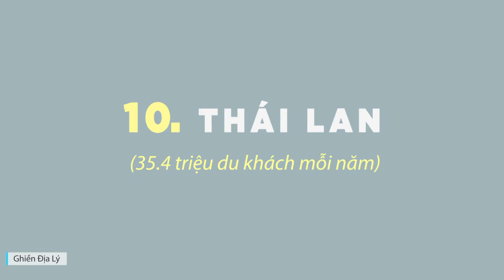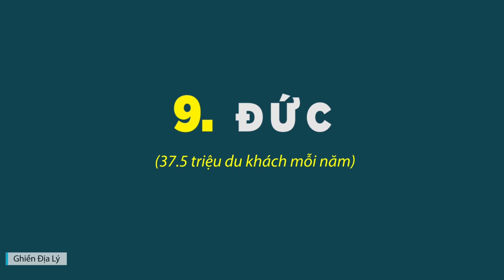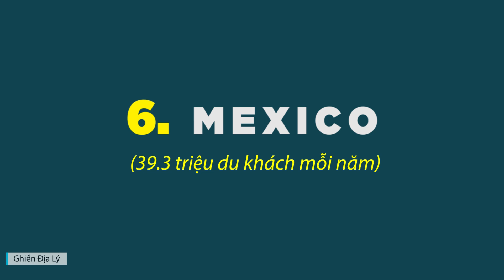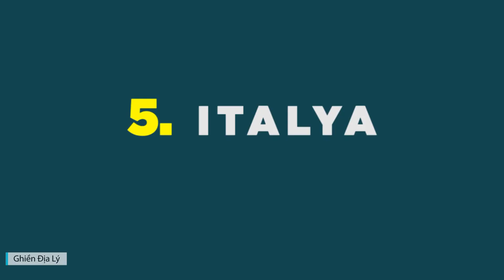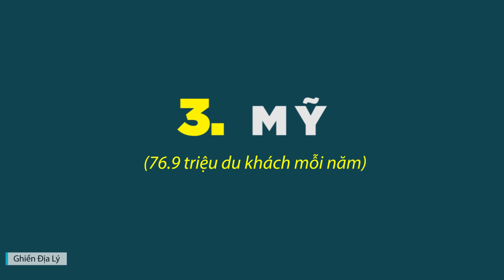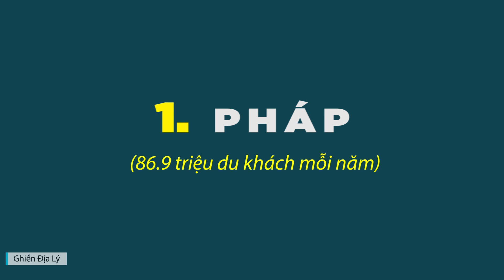Top 10 Quốc Gia Du Lịch Hàng Đầu Thế Giới | Ghiền Địa Lý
Top 10 Quốc Gia Thu Hút Nhiều Khách Du Lịch Nhất Thế Giới
Cùng xem đâu là những quốc gia thu hút nhiều khách du lịch nhất các bạn nhé!
🌔 Chào mừng bạn đến với kênh GHIỀN ĐỊA LÝ

✅ GHIỀN ĐỊA LÝ là kênh chia sẻ những kiến thức bổ ích về địa lý, khám phá thiên nhiên, con người, văn hóa các vùng miền cũng như trên thế giới.

✅ GHIỀN ĐỊA LÝ hy vọng sẽ mang đến cho bạn những phút giây thư giãn và những kiến thức bổ ích sau những giờ làm việc căng thẳng.

✅ Nội dung trên kênh GHIỀN ĐỊA LÝ mang tính giải trí và giáo dục, không công kích hay phỉ báng bất cứ cá nhân, tổ chức nào.

✅ Tất cả những nội dung chuẩn bị đều dựa trên tài liệu đã được kiểm duyệt kỹ của các nguồn tài liệu, các tờ báo uy tín.

1.000 Sub: 03/03/2022
2.000 Sub: 08/03/2022
5.000 Sub: 07/04/2022
10.000 Sub: 06/05/2022
20.000 Sub:  ???
50.000 Sub: ???